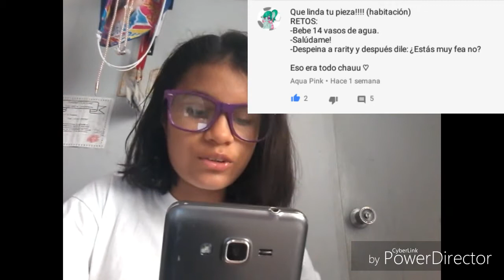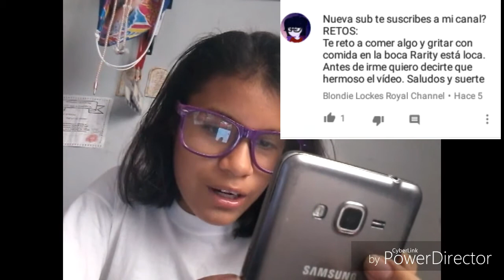RETOS PARTE 1 | RAY FLASH XD TM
Hola Rays 💜 !
Hoy estamos en un nuevo vídeo y son de los retos! 😀
Por problemas familiares no pude hacer los retos con mi amiga 😭😭😭
Pero decidí hacerlos yo sola porque no los quiero decepcionar 😊
A los 30 likes hago la 2da parte ☺👍
Bye los quiero muchoooo 💚💚💚